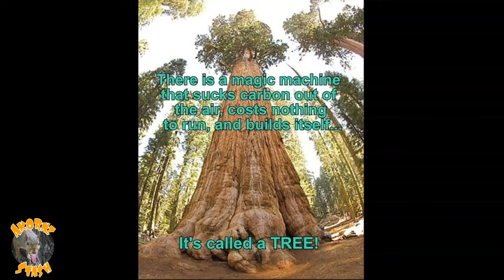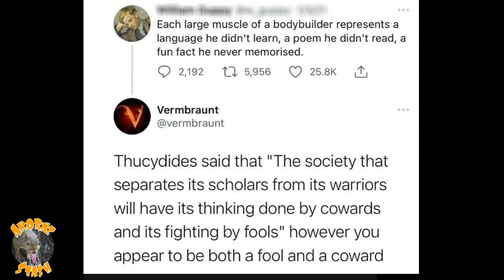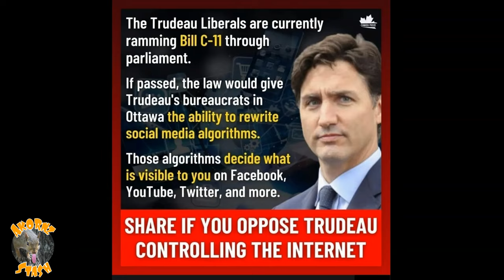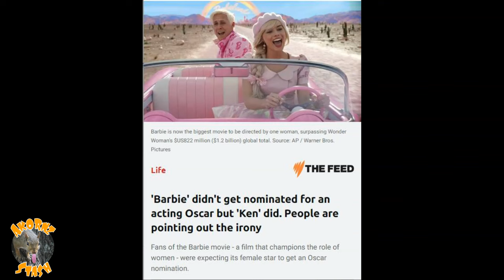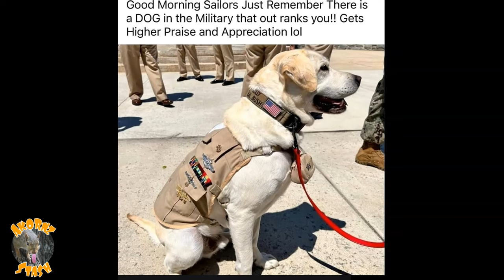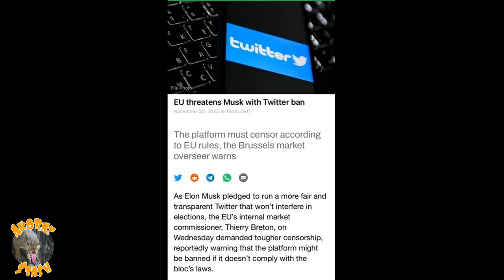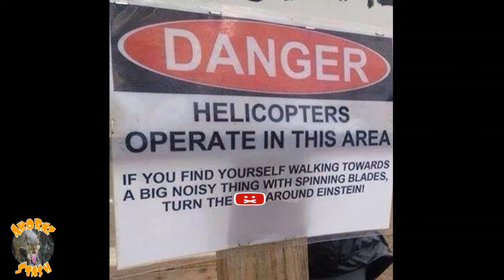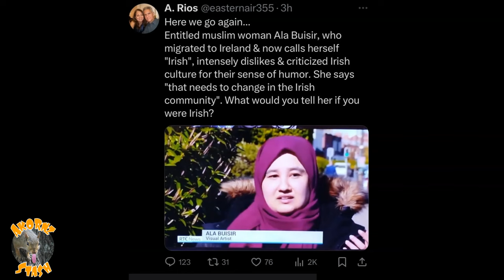LAUGH AS THE WORLD BURNS | Ep 17🌏🔥 CLOWN WORLD Offensive Dank Memes akornzstash Try Not to Laugh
👉 GEN X & Millennials Memes | ALL EPISODES